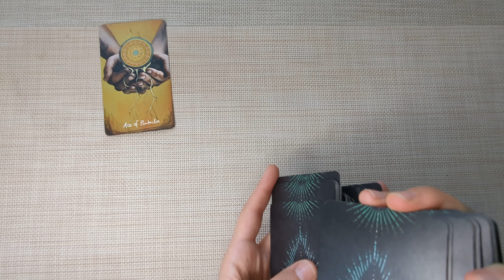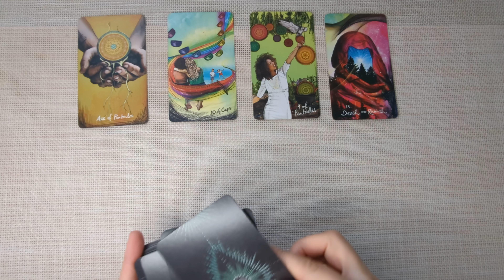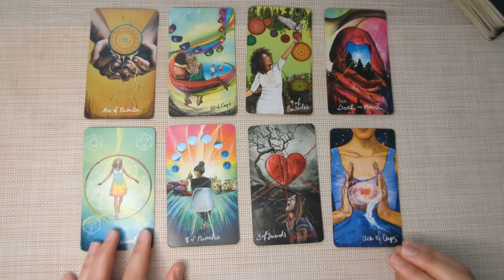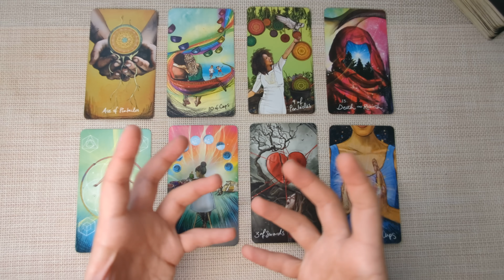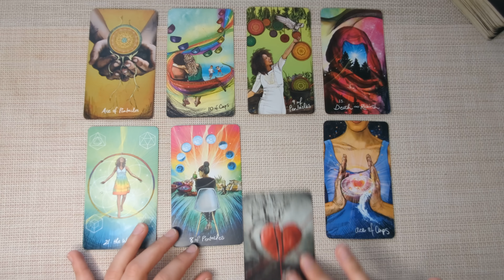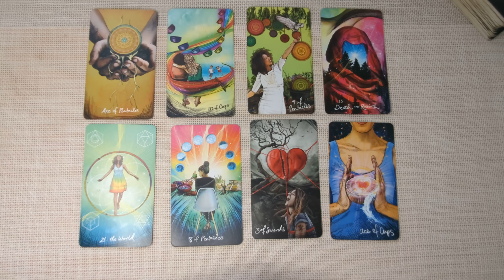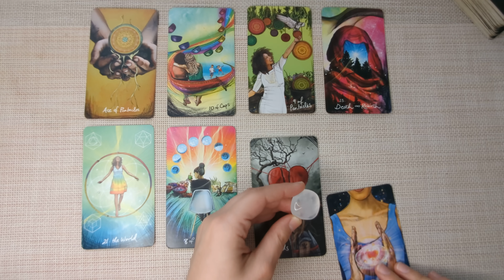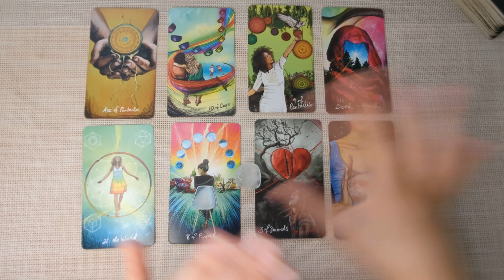CANCER - Biggest Rewards From The Universe! You'll Be on Top of the World! APRIL 15th-21st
Hello Cancer! I welcome and appreciate all likes, shares and subscribes! 💖